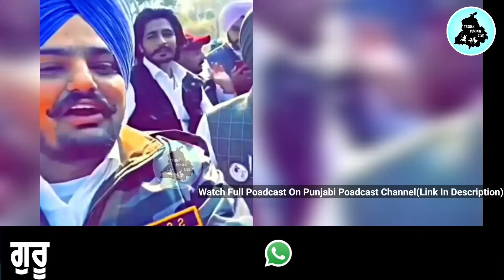Sidhu Moose Wala ਬਾਰੇ Korala Maan ਨੇ ਪਹਿਲੀ ਵਾਰ ਕੀਤਾ ਖੁਲਾਸਾ, ਦੱਸਿਆ ਸਿੱਧੂ ਕਹਿੰਦਾ ਸੀ ਜੇ ਮੈ ਸਿ*ਵਿਆਂ ਚ ਵੀ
sidhu moose wala korala maan news, korala maan podcast, korala maan interview, korala maan live talking about sidhu moose wala, korala maan sidhu moose wala 30 song, latest Punjabi video, new Punjabi video tashan Punjabi live channel video